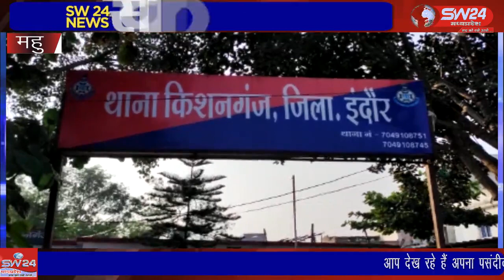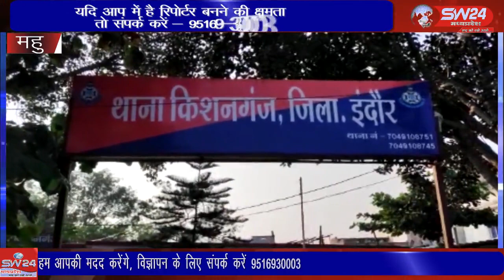SW 24 News Madhyapradesh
bagli हाईवे पर चलते ट्रकों की तिरपाल काटकर उनमे से सामान चुराने वाले अंतरराज्यीय गिरोह के सदस्य महू के किशनगंज थाना पुलिस के हत्थे चढ़ गए।